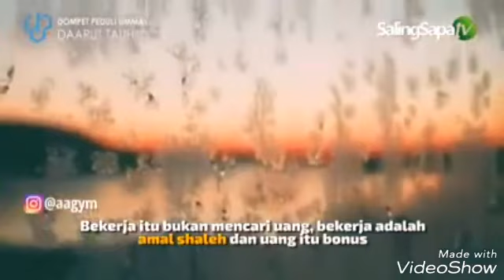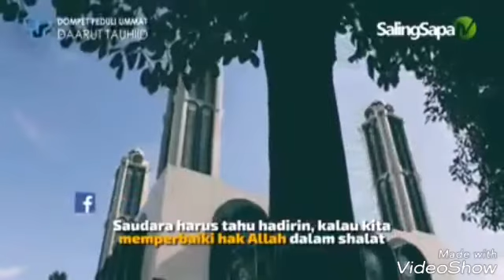PERBAIKI HAK ALLAH, MAKA ALLAH AKAN PERBAIKI PEKERJAAN KITA: Aa Gymnastiar